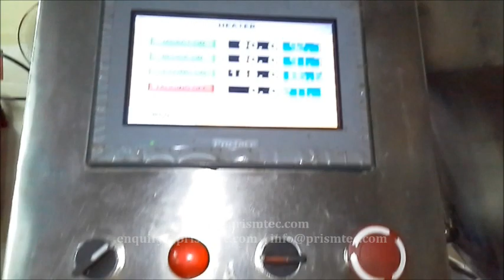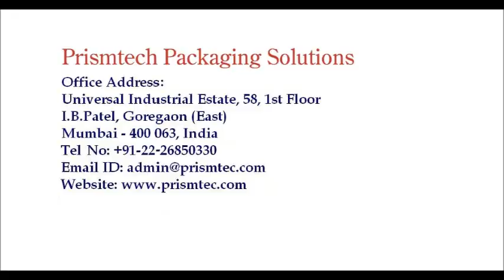Car Perfume & Air Purifier Filling Lid Pressing & Foil Sealing Machine